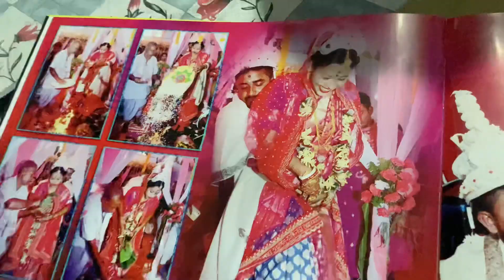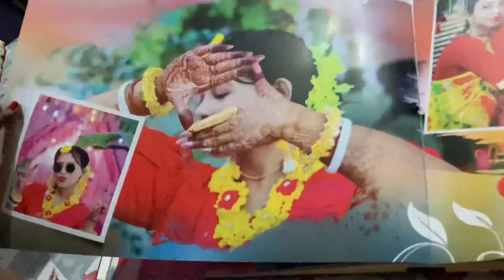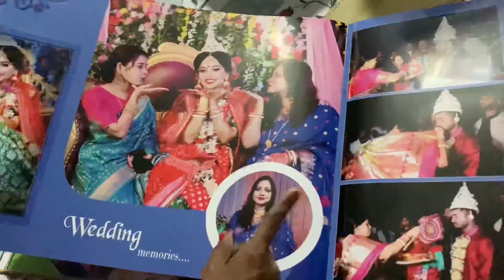আবার বৌদিভাইয়ের বিয়ে কার সাথে হল😵‍💫👀😠